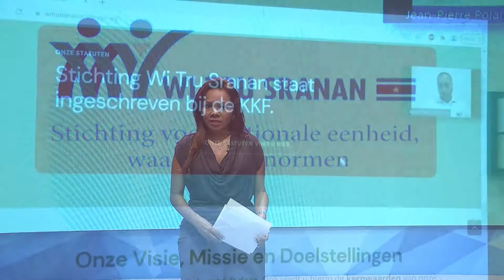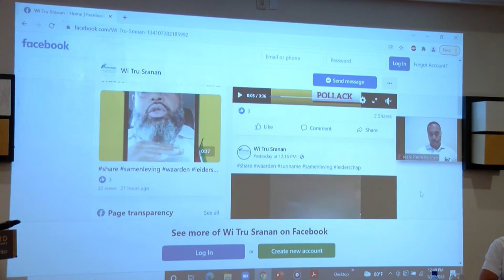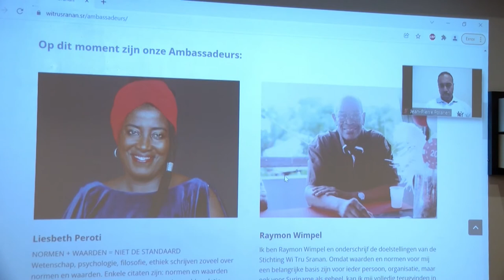24 01 20222 Lancering stichting Wi Tru Sranan